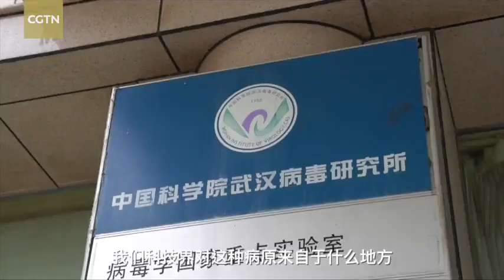武汉病毒所专家袁志明：新冠病毒绝对不可能是从武汉病毒所出来的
针对“新冠病毒源于武汉病毒研究所泄露”的谣言，中国科学院武汉分院院长、武汉病毒所研究员袁志明日前接受CGTN专访时表示，我们有严格的管理制度和科研行为准则，我们对这一点充满信心，有些人出于政治目的发出的阴谋论是没有证据的，希望这样的声音不会影响到科学家的合作和抗疫行动。（视频来源 CGTN）